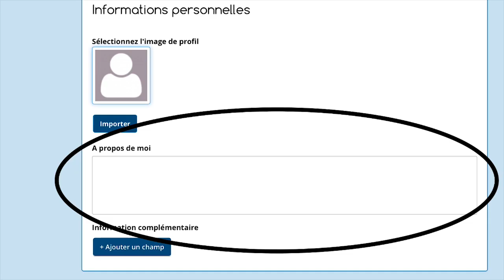Salut ! On t'aide à créer ton profil sur b-connexion !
En 56 secondes, apprends à remplir ton profil pour rendre visible tes open badges !
Un tuto réalisé par les collégiens du Collège Saint Exupéry, à Brioux sur Boutonne avec l'aide de Mme ROUSSEL, de M. QUEFFELEC et de Victor IMMORDINO pour le réseau B.O.A.T